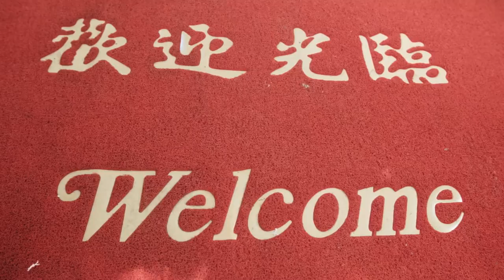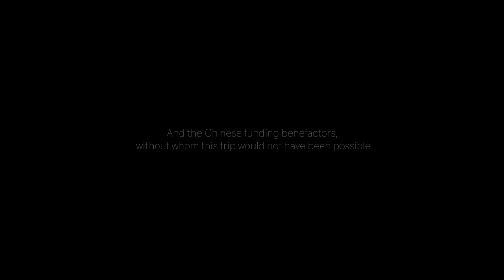As One - BSE Choir Documentary - China Tour 2015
Documentary of Bendigo South East College Senior Choir tour, 2015.
Filmmaker: Jessica Fallows.